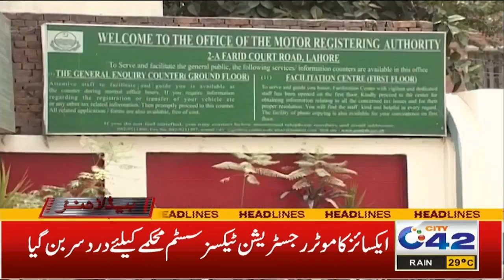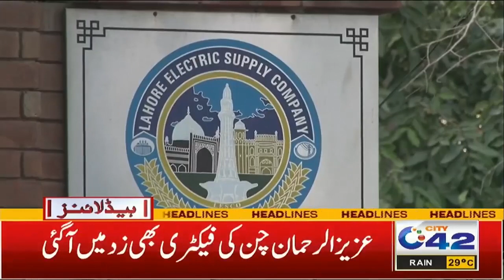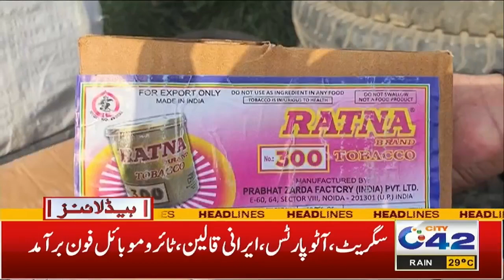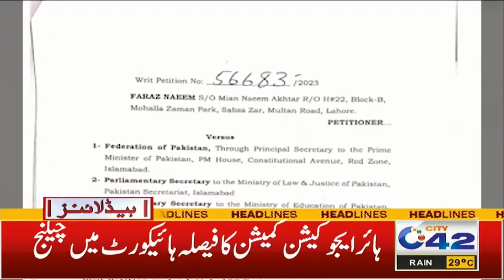5am News Headlines | 15 Sep 2023 | City 42